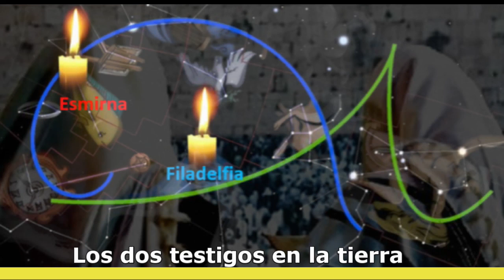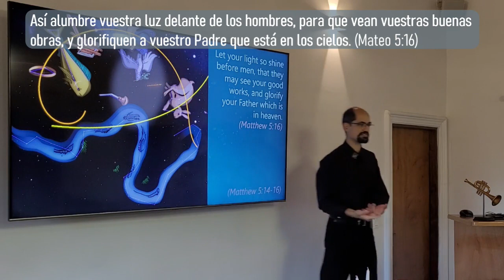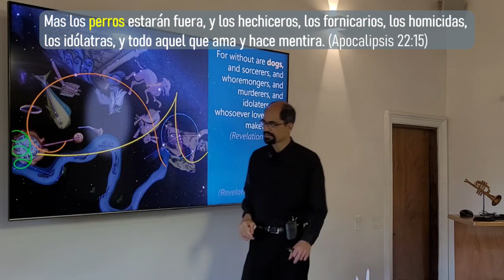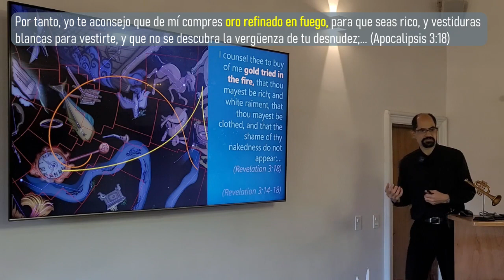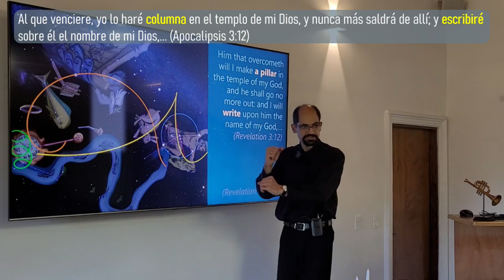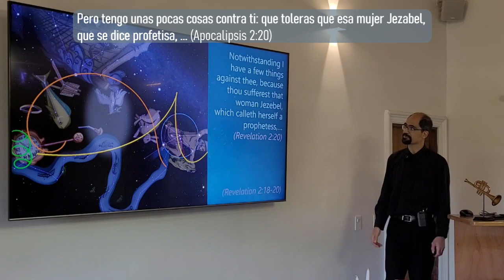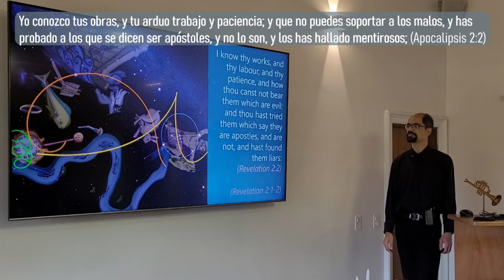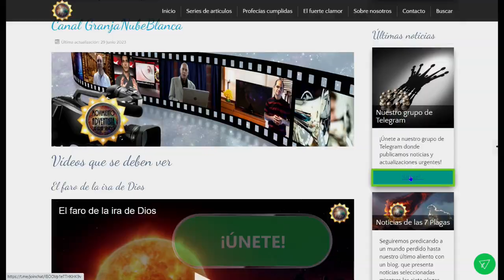Los dos testigos en la tierra – La Iglesia de Esmirna y Filadelfia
Los dos testigos tienen una aplicación para el pueblo de Dios, y en este vídeo exploramos los testigos terrenales entre las iglesias y cómo las siete iglesias están representadas en la señal del Hijo del hombre en conexión con los dos testigos de Dios en la tierra. Las cartas de Jesús a las siete iglesias revelan una fascinante conexión con los símbolos en la señal que contiene sabiduría para todos los que aspiran a estar entre las vírgenes prudentes de la parábola de Jesús.

Encuentre más vídeos de sermones interesantes y conmovedores anclados en la Palabra de Dios en nuestro canal de vídeo en www-granjanubeblanca-org.

Suscríbase a nuestro boletín Alnitak para ser notificado cuando se publiquen nuevos artículos y únase a nuestro chat Alnitak para aprender más sobre los cumplimientos proféticos, todo ello en nuestro sitio web www-granjanubeblanca.org.

Por favor, descargue los libros en PDF en el sitio web nombrado allí, ya que muy pronto el contenido cristiano será censurado y retirado de Internet.

Comparte los vídeos con tanta gente como sea posible para que se pueda recoger una cosecha abundante para el Señor.
Lamentablemente ya no puedo compartir enlaces directos, youtube me lo prohíbe.

¡Que Dios les guarde y les bendiga abundantemente!
¡La protección de Dios querido espectador en estos tiempos difíciles al final de los días!